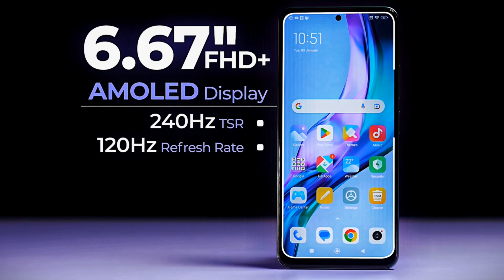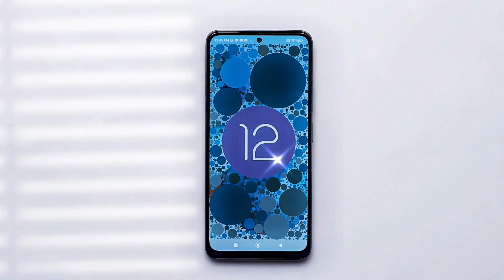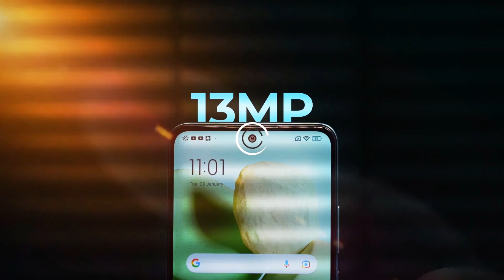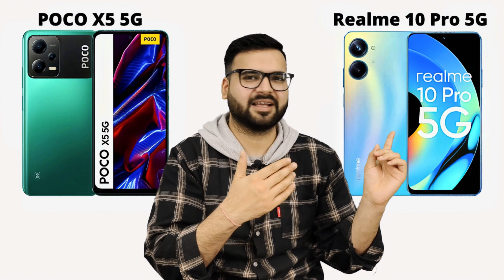Poco X5 vs Realme 10 Pro - Full Comparison in Hindi | GALTI MAT KARNA | Konsa Le??🤔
Poco X5 vs Realme 10 Pro - Full Comparison in Hindi | GALTI MAT KARNA | pocox55g | Konsa Le??🤔

Dosto, Aaj ki is video mey hum comparison karenge Poco X5 vs Realme 10 Pro smartphone ke bich mey, Or aapko btaenge ke inme se konsa smartphone aapki need ke according jyada bdhiya hai. Isliye dosto video ko last tak jarur dekhna

✔ Poco X5 :- (Link Updated Soon)

Topics Cover :-

1. poco x5 vs realme 10 pro
2. realme 10 pro vs poco x5
3. poco x5 vs realme 10 pro test
4. poco x5 vs realme 10 pro review
5. poco x5 vs realme 10 pro speed test